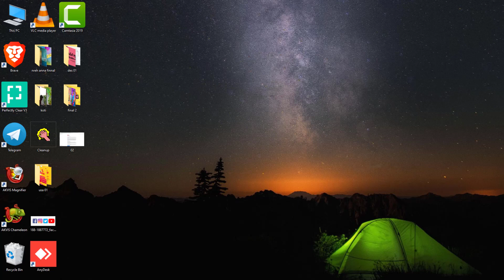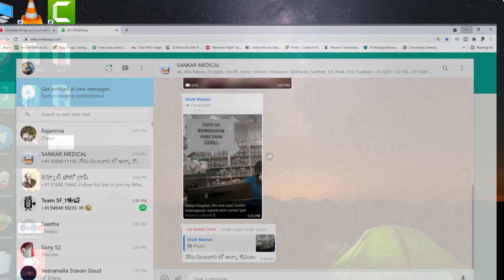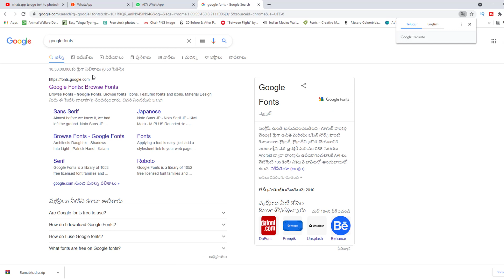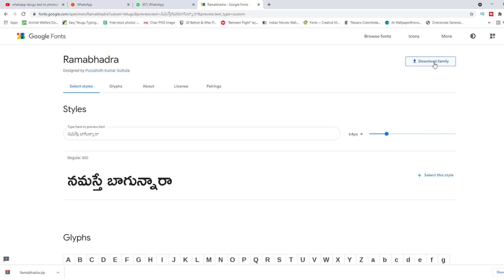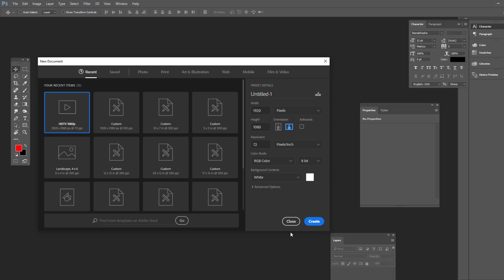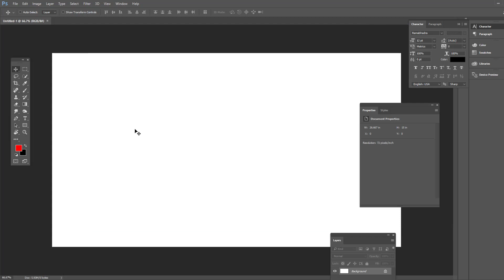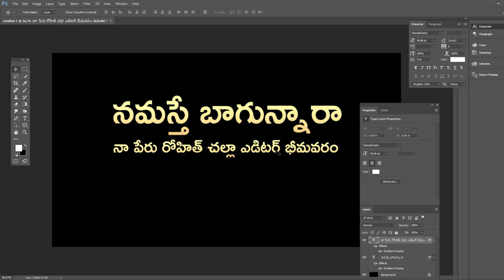వాట్సాప్ లో ని తెలుగు టైప్ ని ఫోటోషాప్ లో కి ఇలా easy గా మార్చండి | Telugu Typing in Photoshop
Similar Tags :
telugu typing,
photoshop in telugu,
how to type telugu,
computer tips in telugu,
photoshop tutorial,
how to,
how to type telugu in photoshop,
Telugu typing in photoshop,
how to type telugu in photoshop cs6,
filmora tutorial,
telugu fonts,
google input tools,
how to download telugu fonts,
telugu,typing,
learn photoshop in telugu,
telugu typing tutorial,
type,
tutorial,